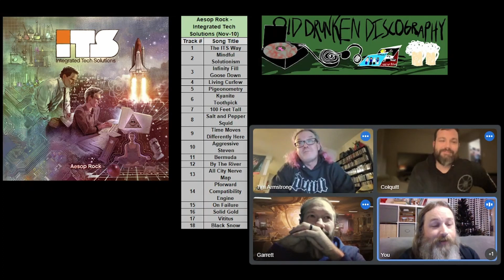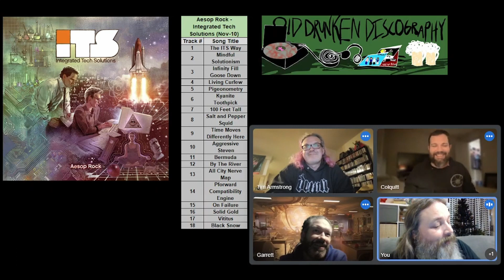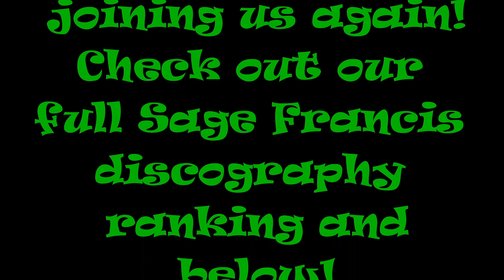What's Spinning - Aesop Rock: Integrated Tech Solutions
Greeting!  On today's episode, Garrett joins us again to give our first impressions on the new Aesop Rock record!  Can't wait to cover this full discography!